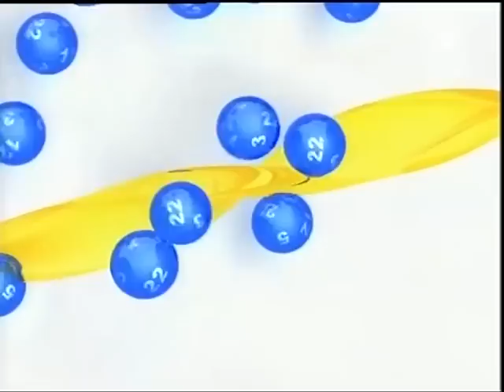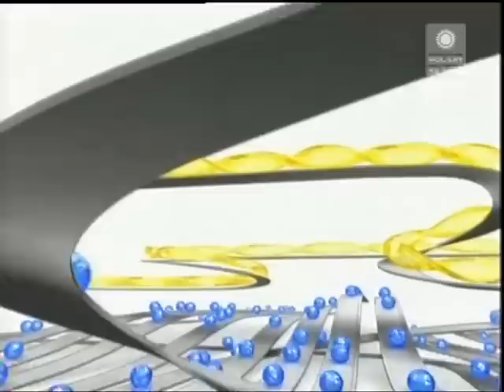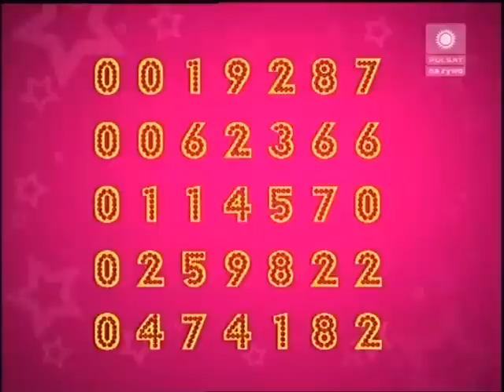Polsat - studio Lotto i zapowiedzi - 31.12.2008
Studio Lotto i zapowiedzi [przepraszam że wyciąłem fragment, ale bałem się, że ktoś mnie zgłosi] z 31 grudnia 2008 roku.